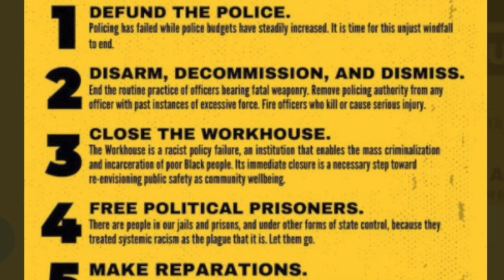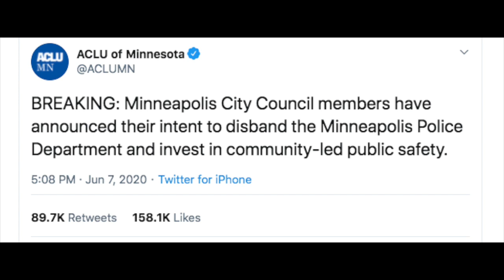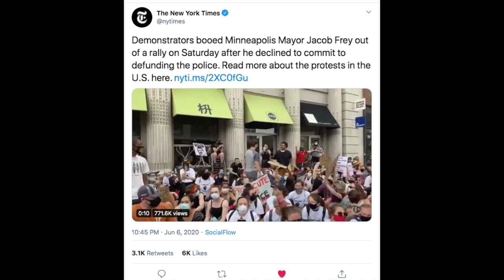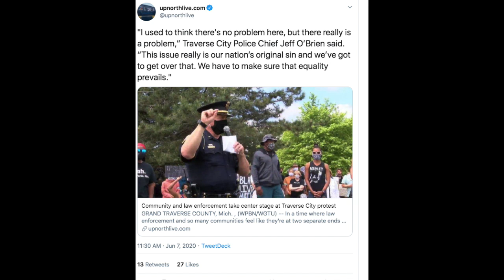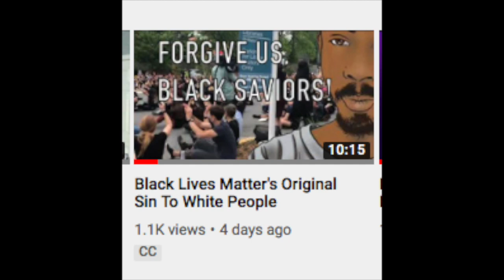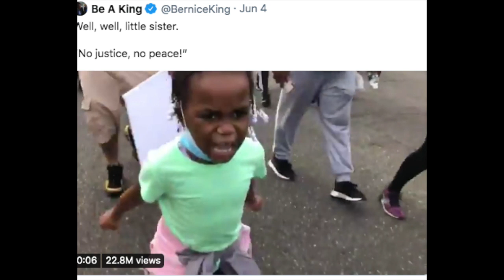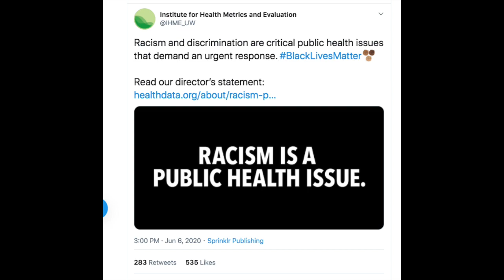Black Lives Matter Wants To Abolish The Police